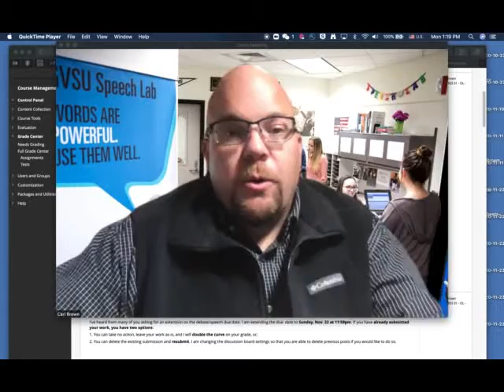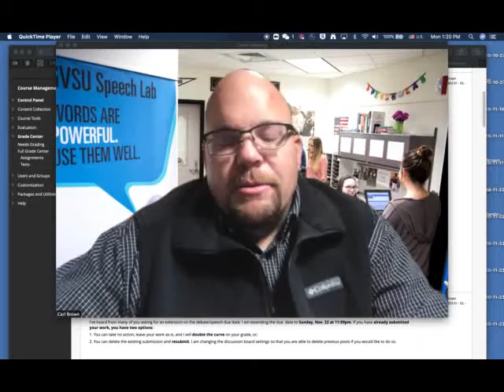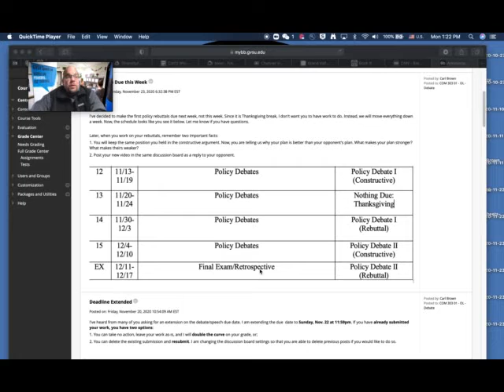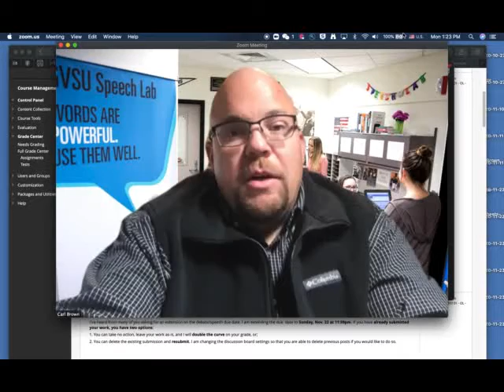Debate Update 11/30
Here's the latest on our debate class!
UPDATE: THE FEEDBACK IS NOT AUDIO, IT IS TEXT.